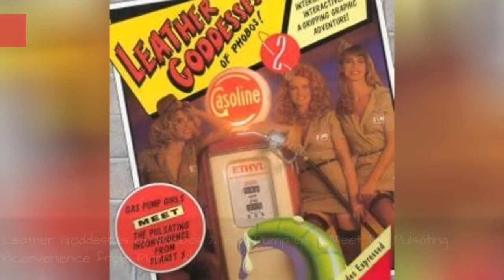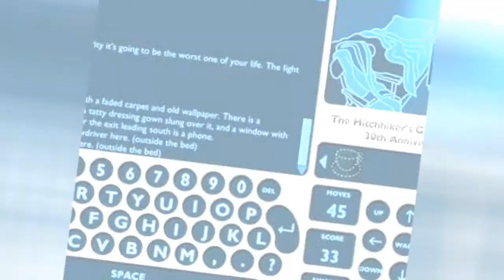Infocom Games List 🌞 🌝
List of Infocom games, including any Infocom made games for any platform and console. This Infocom games list features photos or box covers, and the release date of each game when available. This Infocom video games library is sorted by popularity, so the most well-known releases are at the top of the list. The games on this list may have different publishers, but they were all developed by Infocom. This list answers the questions, "What games were made by Infocom?" and "Which games were developed by Infocom?" The list you're viewing is made up of many different games, including Zork I and Return to Zork.There are a lot of great Infocom games, so use this list to find a few that you haven't played before. more
0:00 - Intro
0:00:08 - Journey
0:00:19 - Wishbringer
0:00:31 - Spellbreaker
0:00:43 - A Mind Forever Voyaging
0:00:56 - Leather Goddesses of Phobos 2: Gas Pump Girls Meet the Pulsating Inconvenience from Planet X!
0:01:12 - Zork III
0:01:22 - Zork II
0:01:34 - The Hitchhiker's Guide to the Galaxy
0:01:48 - The Lost Treasures of Infocom
0:01:56 - Plundered Hearts
0:02:08 - Leather Goddesses of Phobos
0:02:22 - Zork Zero
0:02:29 - Return to Zork
0:02:38 - Border Zone
0:02:49 - Deadline
0:02:58 - Zork I